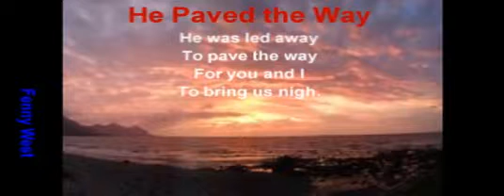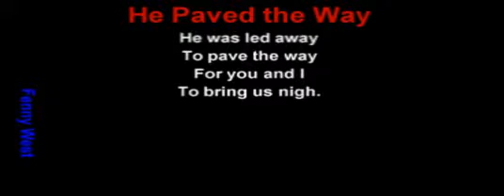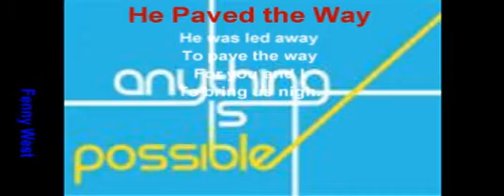He Paved the Way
He was led away
To pave the way
For you and I
To bring us nigh.

He became the scapegoat,
Taking all the sin-load.
He was made sin for us;
To justify all of us.
In all vicissitudes
He became our substitute
Through all calamities
He gave us victories.

So who can separate us
From His love for us?
If God is for us
Who can be against us?
Shall tribulation
Or persecution? No!
Shall famine or nakedness? No!
Shall hard knocks or distress? No!
In all these things we’re overcomers
In all these things we’re more than conquerors.
"They took Jesus, and led him away."
John 19:16